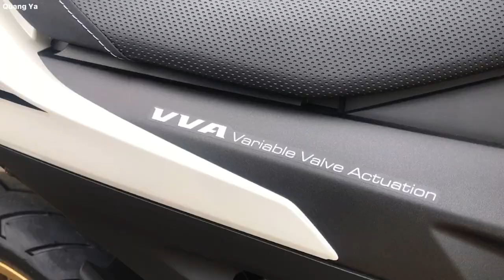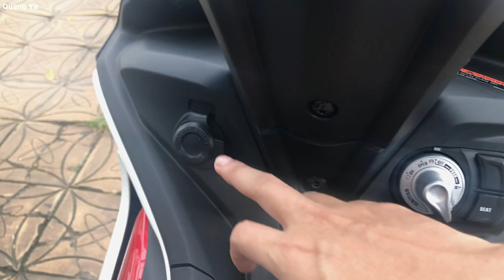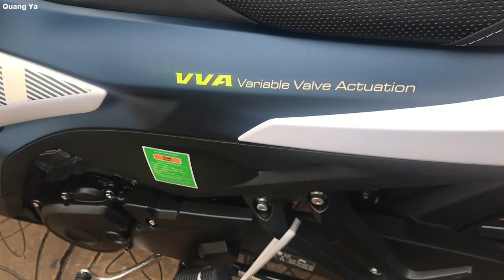Bộ 3 Exciter 155 Màu Trắng Mới 2021 | Quang Ya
Xe Exciter 155 vva 2021 với các phiên bản
+ Xanh GP
+ Bản giới hạn: vàng xám
+ Cao cấp: Đỏ nhám, trắng đỏ, đen nhám
+ Tiêu chuẩn: Đỏ nhám, trắng đỏ, đen nhám
Nay bổ sung thêm 6 màu phiên bản giới hạn mới
- Exxciter155 Vva phiên bản giới hạn Master Art Of Street: Xám đen, xanh đen, trắng xanh đen, xám ánh xanh bạc đen
- Exciter 155 Vva Monster Energy: Đen xanh
- Exciter 155 Vva Phiên bản kỷ niệm 60 năm Yamaha tranh tài MotoGP : Trắng đỏ đen
Mua xe Exciter 2021 tháng 10/2021 sẽ được: tặng kèm combo quà: nón, móc khóa, áo mưa, thay nhớt miễn phí, quay số trúng thưởng, quay số trúng xe
Không gọi giờ nghỉ trưa và sau 7h tối nha ^^ zalo thì kết bạn thoải mái nhé ^^